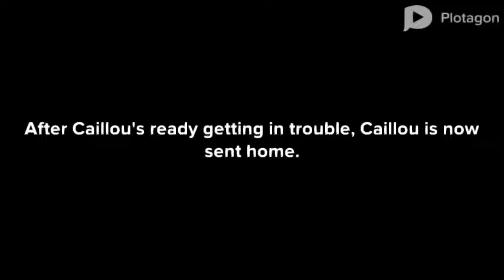Caillou Steals From The Intellagancy Agency/Grounded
Made on Computer.
Here it is. Miss it? Then here we go. Hopefully, I haven't made any errors of grammar due to my keyboard acting messed up or Plotagon's almost unresponsive typing control.
Characters from "Caillou": Caillou, Boris and Doris.
Characters from "Dora The Explorer": Dora and Boots.
Characters from "Plotagon": Pilot, Buck Andrews and Fireman.
Episode 54: Caillou gets picked by a helicopter after Bris drops him off. Then he is taken for a tour around the facility and sees a SCP (SCP- burning guy) that needed level 5 access for the extinguisher after arriving. But he decided to steal a level 5 keycard from a Intellagancy agency. The firefighter comes in and saves the SCP- (burning guy). After he gets to caillou, he (Caillou) gets in trouble then he gets grounded for 9,372,749,184,682 years, which he can't live that long! Doris is furious at him and confronts him about how he's acting.